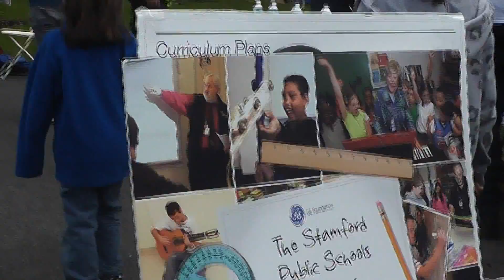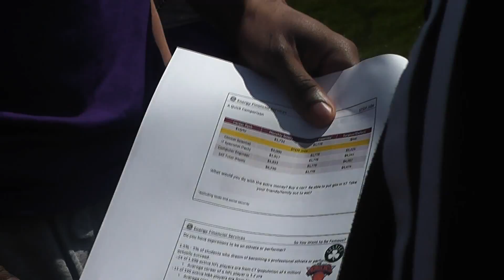Stamford Becomes "Stemford" as STEMFest takes over mill river park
Stamford took on an additional name today, becoming STEMFORD, as an event promoting the many wonders of Science Technology Engineering and Math take over the city.
"I don't know who's more excited the kids or the grown up," said Associate Superintendent Susan Austin.
Today marking the first annual stemfest here at mill river park with more than 600 parents and kids getting hands-on in the many activities and games.
"It's always a good opportunity to give your kids an opportunity to check out other ideas. Talk about nature and science a little bit,"said a parent.
"I really, really liked making the goop. They gave me the liquods they put together and they told me to mix it and I had to scoop out the goop and then this,"said student Charly Peter.
It's the field of the future, says the event's organizer. Creating the event after her voyage to Ireland, where she saw the success behind events like this one all over the country.
"SO I came back and sent a text to a bunch of math teachers and science teachers and I said I have a really great idea and I think we can do this in Stamford. And they said, let's do it," said Carrie Chiappetta.
"It's play. It's like when you do it this way, kids are engaged they get exicted about it. Kids are coming and going from this table they haven't let go," said Austin.
"It's all about preparing kids for the future and it's a fun way," Joshua Damp, student.
And companies here today, like GE capital, are hoping these fun activites will encourage more kids to pursue these career choices.
"The job is transferrable through a lot of different disciples. So, as an electric engineer, I work for a utility company, I work for an oil company. And, coming out of school the earning potential you have is huge," said Gerald Smith.
"You don't have to be super genius and you don't have to be math genius. But if you have a heart and you love numbers, I think you can do really, really well," said Bosang Kim.
Today's event is part of a big push across the country. It's no secret STEM jobs are the leader in the workforce. There are more than 16 million jobs in those fields across the county, growing by more than 30 percent since year 2000. But despite the push to improve education in those areas, there's still not enough STEM talent to meet that demand.